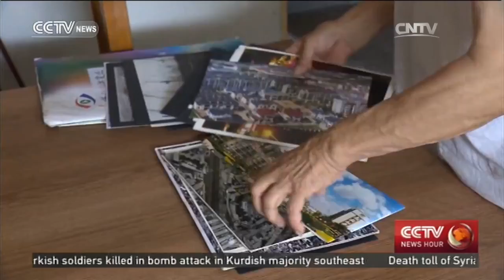Tangshan quake 40 years on: survivors recount history